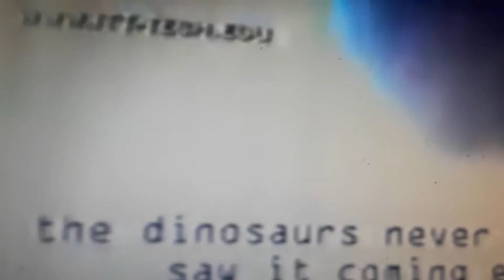6-12-2002 UPN commercials part 13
Aired on WWOR, the local UPN station for Southern Connecticut/Southern New York/Northern and Central New Jersey/Eastern Pennsylvania.
-Jennifer Leather 800-JENNIFER
-Jamie Foxx syndicated promo (7:30pm)
-The Slomin's Shield 800-ALARM-ME
-Steve Harvey on UPN tonight (6pm)
-ITT Technical Institute 800-ITT-TECH (2x)